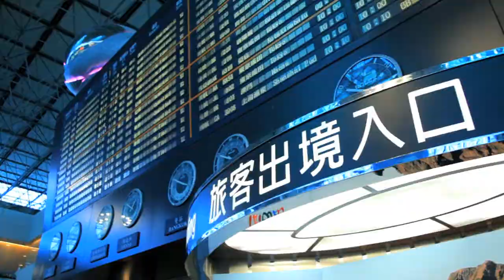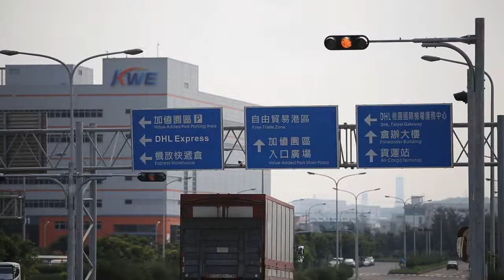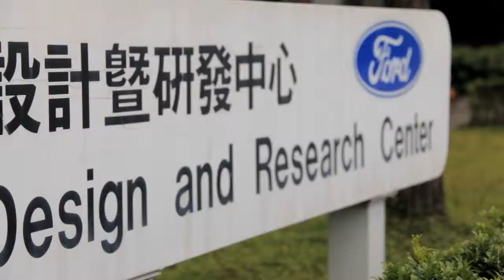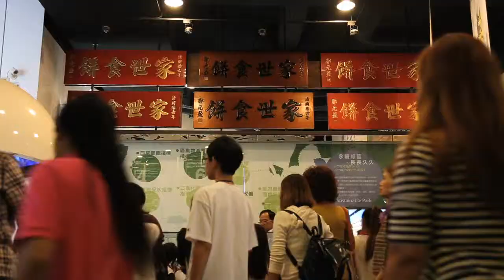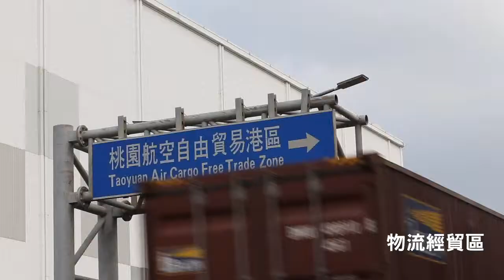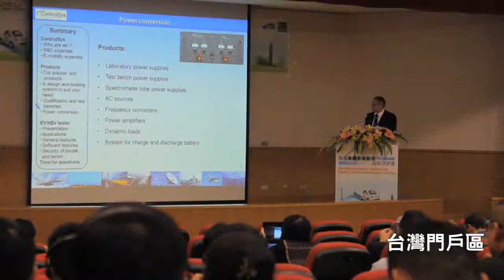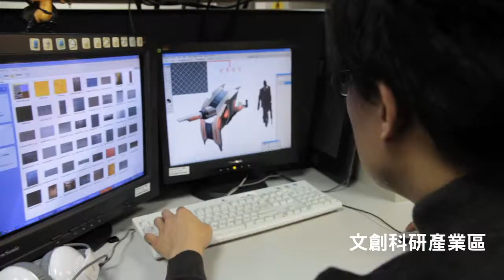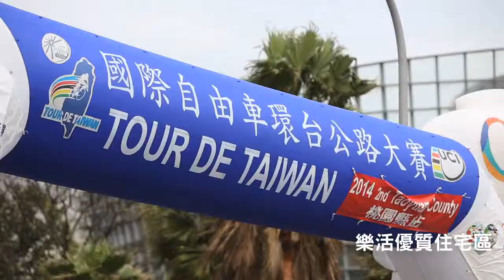0826桃園中文版